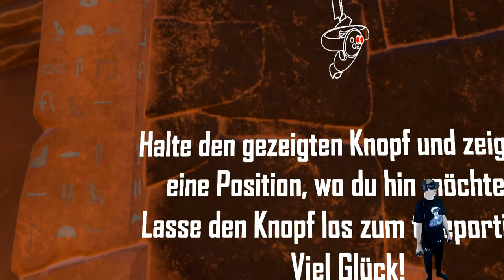Anubis Challenge - Anubis braucht unsere Hilfe ! [E01][Oculus Rift][Virtual Reality]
Anubis' Challenge - Anubis braucht unsere Hilfe ! [E01]

Heute stelle ich euch das Spiel Anubis Challenge vor, in dem der Gott Anubis von dem dunklen Gott Seth gefangen gehalten wird.
Es liegt nun an uns, Anubis ihn zu befreien.

Amazon Shopseite:

▌Social Media ▌

▌Mein System ▌

Oculus Rift + Touch Bundle :

Inateck KTU3FR-4P USB 3.0 expresskarte 4 port Anschlüsse :

Mikrofon Audio-Technica AT-2035 :

Audio Interface Behringer UMC202HD U-Phoria 2x2 192kHz :

Grafikkarte Zotac 1080 TI  AMP Extreme Core Edition  :

Prozessor I7-4790K :

Prozessor Kühler be quiet! Dark Rock Pro 3 CPU-Kühler :

Soundkarte Asus Essence STX II :

Tastatur Corsair K95 RGB Platinum :

Webcam Logitech C920 HD Pro:

Kopfhörer beyerdynamic DT 880 Edition 600 Ohm: